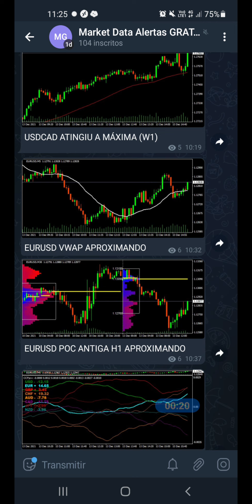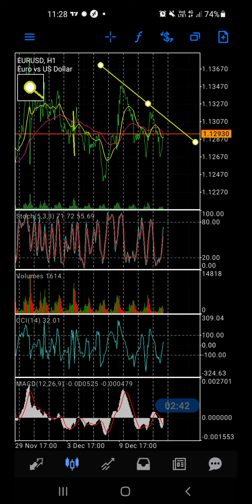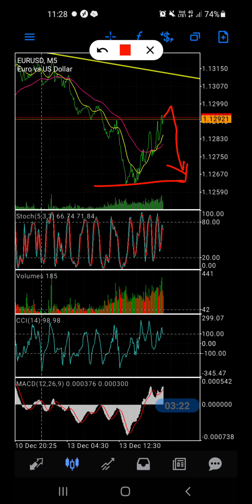Entendendo POC na prática - Alerta de volume com base no preço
Para todos os pares Forex acesse a promoção de Black Friday por 19,90 mensais.  Clique para assinar